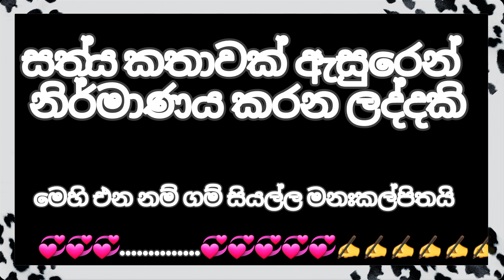අහබු ප්‍රේමය 💖💞|| Ahabu premaya | Sinhala dubbing cartoon | comedy cartoon video | tweencrft cartoon